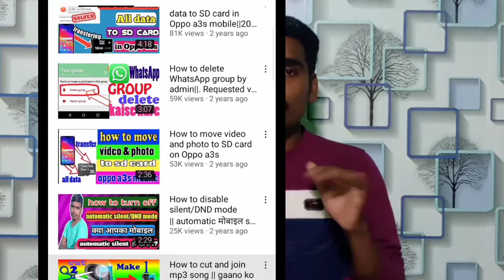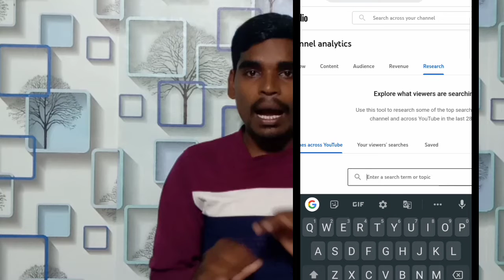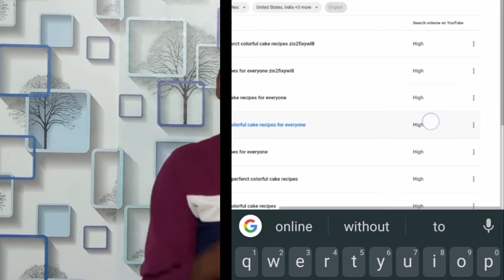Youtube Par Views Kaise Badhaye || Subscriber kaise badhaye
aaj ke is video per main aapko bataunga ki aap kaise YouTube per subscriber badha sakte hain aur sath mein views bhi badha sakte hain.

My gear ⚙️
My boya m1 mic

My tripod

My mobile holder/mount

My vlog tripod with collar mic

My pendrive

 Pendrive 128gb

My YouTube Cup

YouTube t shirts

Flash light for mobile

Fan for mobile

how to increase subscribers on youtube channel how to get free subscribers on youtube